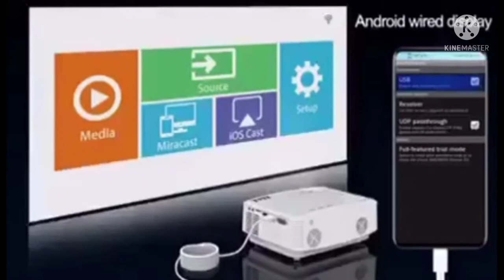HOME MINI PROJECTOR/rechellstylr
HI MGA SIS SA SHARE MY VIDEO HOME MINI PROJECTOR PWDIB CONNECT SA CP LOPTTOP TABLET AND COMPUTER  SA MAHILIG MANOOD NG MOVIE MARATHON MAGANDA PO SA INYO TO AT SA MGA NALILIITA NG CP PLEASE WATCGH MY VEDIO FOR CHOICES OF DESIGN ...
ANG MGA VEDIO NA EUPLOAD KO DITO AY REVIEW NG ITEMS KO ,UNBOXING AND SELLING ASSORTED ITEMS ACTUAL TIPS,AT TOTURIAL NA DIN SA LAHAT NG NATUTUNAN KO SOON EUPLOAD KO SA MGA DI PA NAKASUBSCRIBE SA CHANNEL KO PLEASE SUBSSCRIBE AT PARA UPDATED KA SA LAHAT NG MGA ITEMS AT VEDIO

PLEASE FOLLOWME ON MY FACEBOOK ACCOUNT